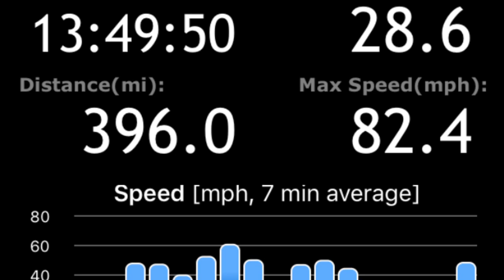Greys River Camp 2017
KTM 1190Adventure R solo camp ride to Greys River Wyoming.